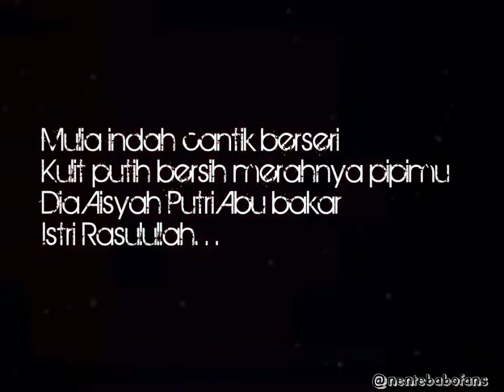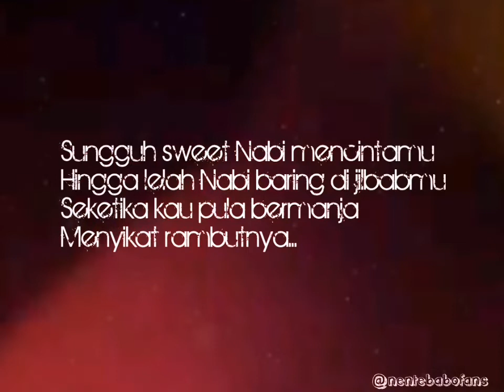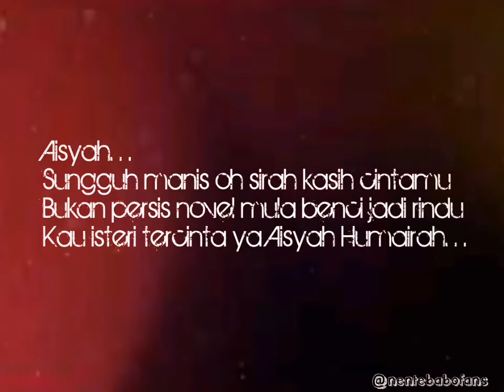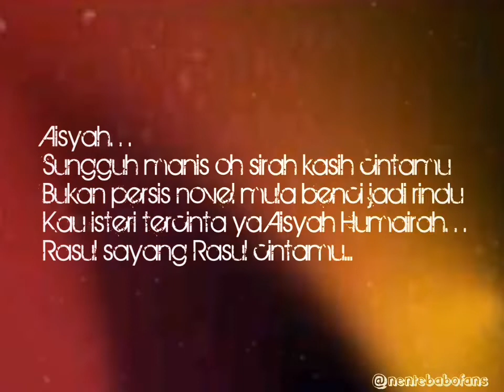Aisyah Isteri Rasulullah Lirik